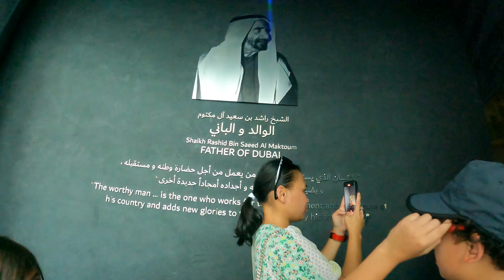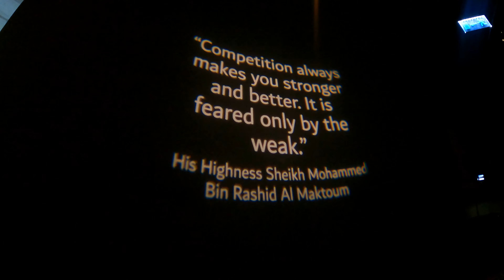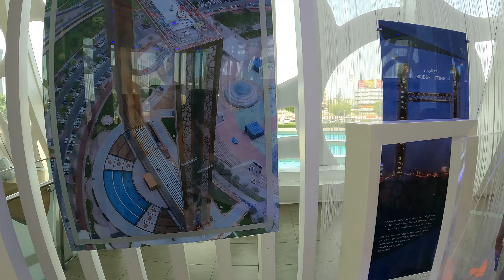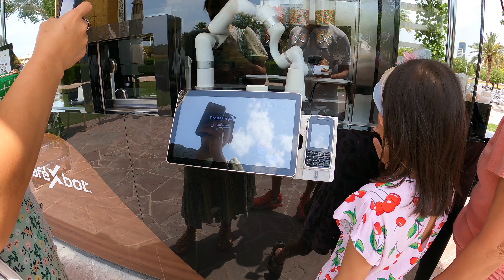DUBAI FRAME | What will you see inside?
Hi guys! Come with us to see what's inside Dubai Frame.